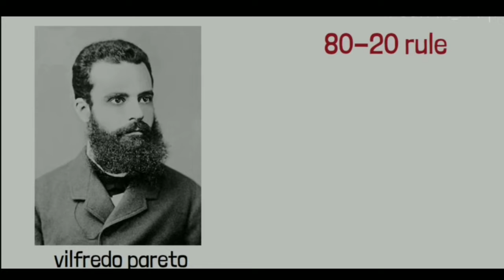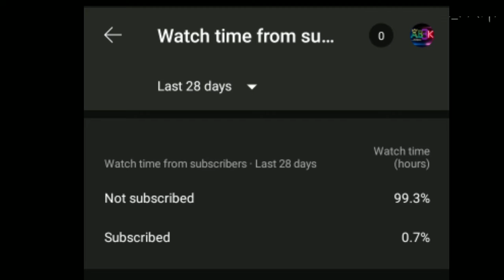पड़ा हुआ याद कैसे रखें 🤔, best study motivation video, study tips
Some photos and pictures shown inside the video are from a similar photo and the Pixel.com & Pixabay ,mixkit website, which I heartily thank them for.e VWe, at AB3K Motivation Channel, strictly follow the copyright guidelines described by law and YouTube.

1 ) This video has no negative impact on the original works ( It would actually be positive for them )
2 ) This video is also for teaching purposes .
 3) It is not transformative in nature.  Thanks
 4 ) 1 only used bits and pieces of videos to get the point across where necessary .

YOU AB3K Motivation does not own the rights to these some video clips .